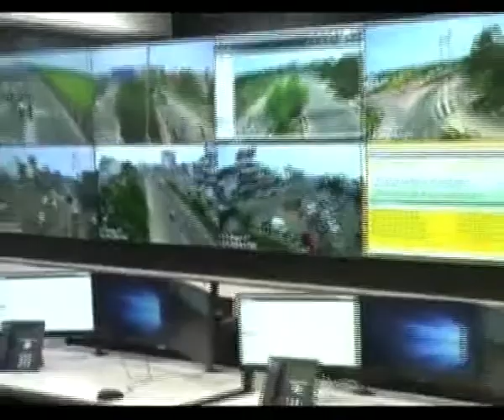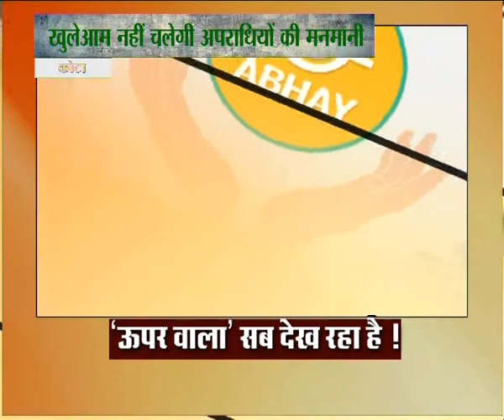'ऊपर वाला" सब देख रहा है !